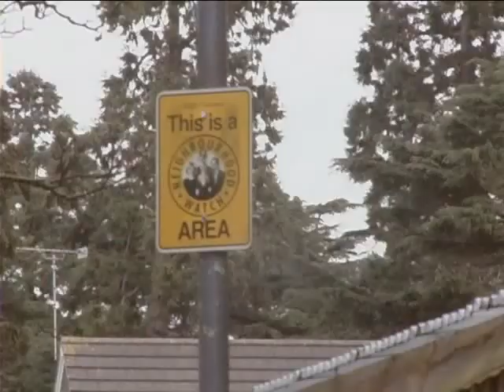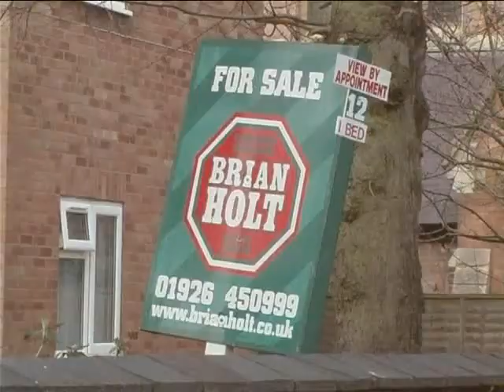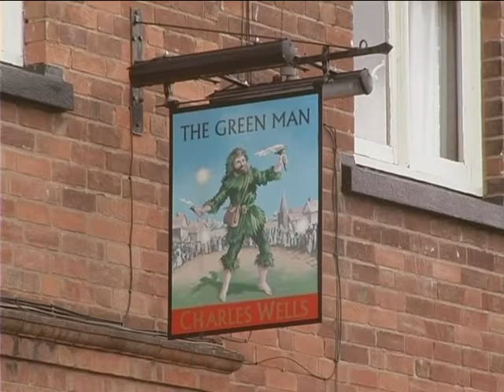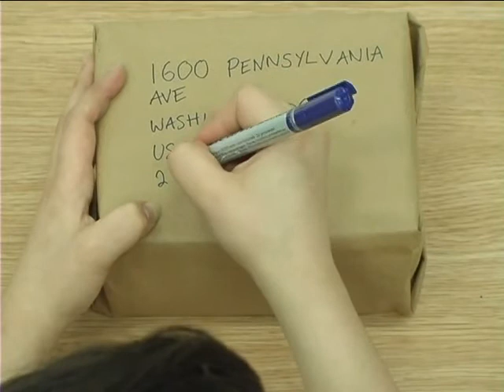National Unity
2nd/3rd year Warwick University film project (VATCOMI).  By Daniel, Annabel, Sophie, Richard and Josh. attained a high first in the 2008/2009 academic year.